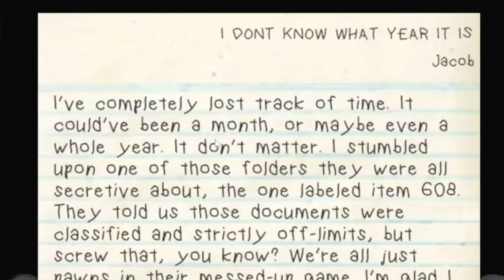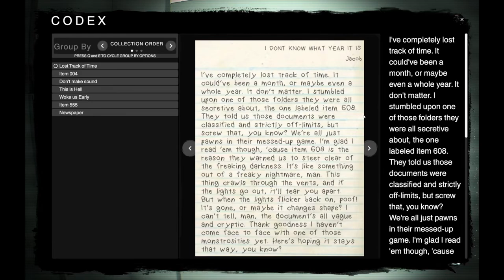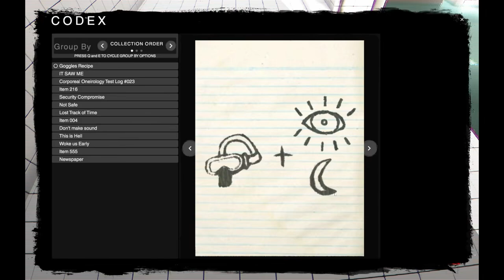The Classrooms - They Can Now Hear And See To Hunt Me Down!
In this video I enter a school at night to try and find the missing children. But unfortunately end up trapped inside the school all changed with no way of escape but the elevator.

Friends In The Vid:
Lilcurry (Jason)